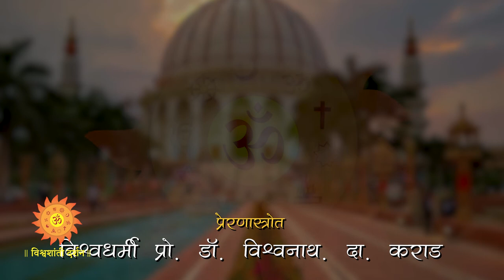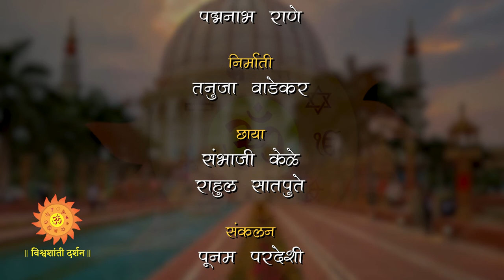युगपुरुष स्वामी विवेकानंद युवा आदर्शांची गाथा भाग 2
Episode 2- script
विश्वशांतीचं ब्रीद घेऊन, ज्ञान विज्ञानाच्या माध्यमातून युवकांना आणि पर्यायाने समाजाला पुढे नेणारे विश्वशांती उपासक डाँ. विश्वनाथ दा. कराड यांचं ध्येय आहे,  'शांती, सहिष्णुता आणि प्रगती'. स्वामी विवेकानंद हे त्यांचंही एक दैवत आहे. अध्यात्म आणि आधुनिकता यांची सांगड घालत, ज्ञान - विज्ञानाच्या सहाय्याने  विश्वशांतीची वाट चालणाऱ्या डाँ. विश्वनाथ दा. कराड यांच्या या ध्येयभूमीत - ध्यासभूमीत ।आज  स्वामी विवेकानंदांविषयी जाणून घेण्याचा योग आलाय.  स्वामी विवेकानंदांचे अभ्यासक, वक्ते, अभिनेते राहूलजी सोलापूरकर यांच्याकडून...
नमस्कार राहूलजी !

1 - विवेकानंद हा कशा प्रकारचा, कोणत्या गुणांनी युक्त असा 'युवाधर्म' आहे?
2- विवेकानंद म्हटलं की आठवते ती 'शिकागोची धर्म परिषद' तिथलं जगप्रसिद्ध भाषण.. भाषणाची ती विशेष सुरुवात... या भाषणाचं, परिषदेचं महत्त्व खरचंच त्यांच्या जीवनप्रवासात आणि देश धर्म म्हणून आपल्यासाठी किती आहे?